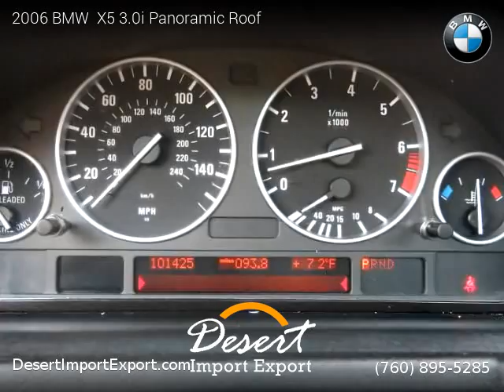2006 BMW X5 3.0i Panoramic Roof - Desert Import Export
Desert Import Export
74990 Joni Drive, Unit 1f

2006 BMW  X5 3.0i Panoramic Roof

2 owners, Clean title, Extended Warranty Available, 101,000 miles, Sterling Gray Metallic exterior, Black interior, SUV, AWD: All Wheel Drive, 4 doors, 6 cylinders, Gasoline, MPG City 15 and 21 in Hwy.